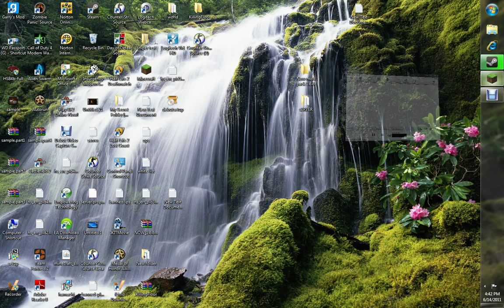My minecraft frigate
This only took me about 2hrs and 30mins...(or so)